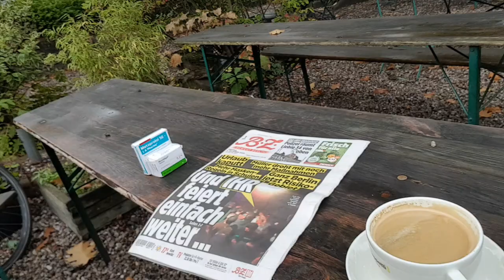Die Revolution beginnt in Berlin!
Für jeden Einwohner einen Hubschrauber zur Überwachung? Müller, treten Sie zurück! Sie schaffen es doch nicht einmal, rigoros gegen Falschparker vorzugehen.Jetzt wollen Sie junge Menschen vom Feiern abhalten? Mit welcher Berechtigung?

Schaut "ARD extra" und freut Euch, denn man rudert offiziell zurück! Juhu!! Wir hatten Recht - immer

Dann bekommt Ihr jedes neue Video sofort direkt und frisch vom Produzenten. :-)